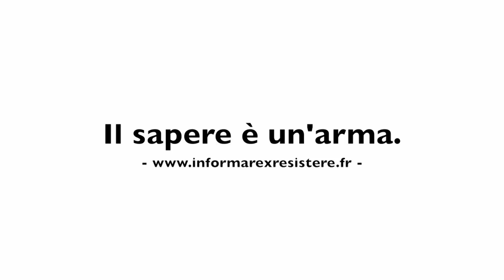GUZZANTI: PADRE PIZARRO "IO CREDO? NO QUESTA è LA REALTA!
LICENZA FREE:
Scarica e Ri-Uploada questo video sul tuo canale!